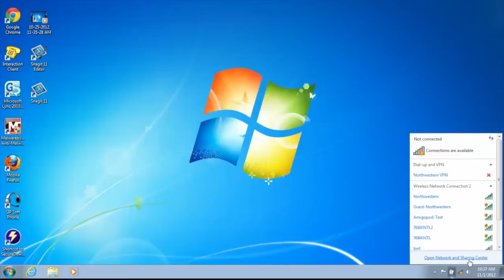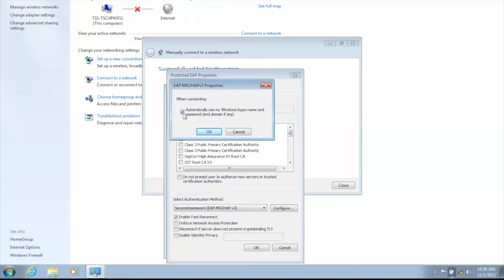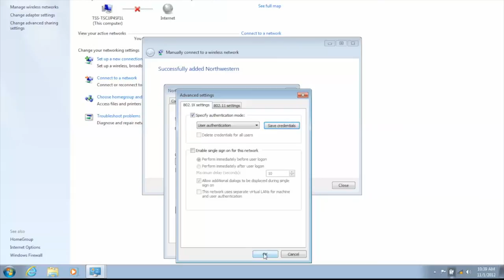How to Connect to Northwestern Wireless Using Windows 7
How to connect to the Northwestern Network wirelessly using Windows 7. For more instructions on connecting on Windows 7